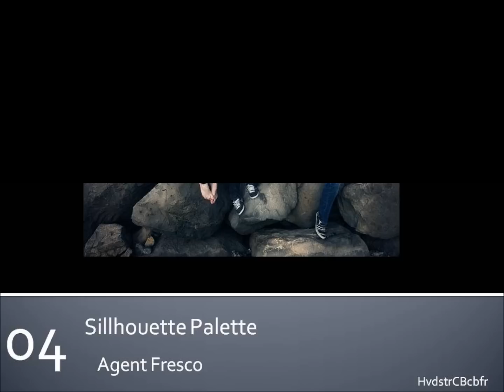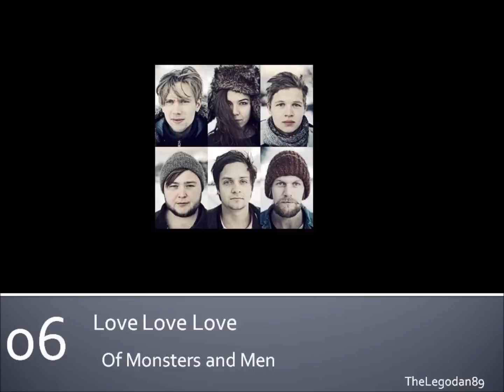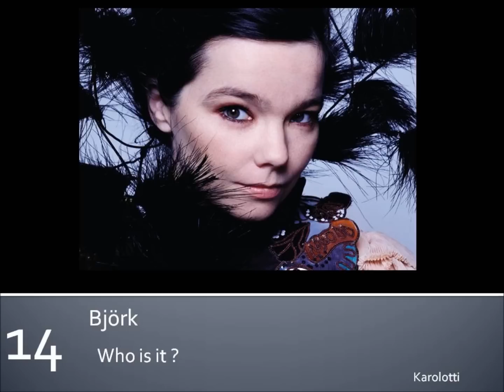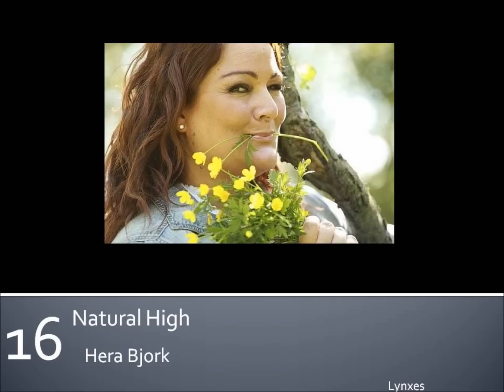Íslensk hljóð hátíð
Welcome to Iceland ! Vote like in Eurovision (12, 10, 08-01)..Good Luck to all participants